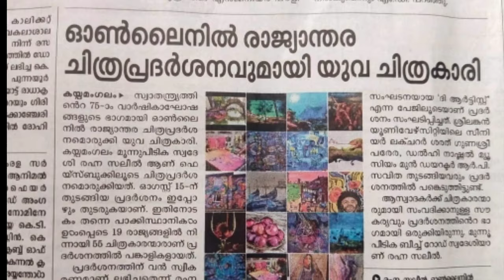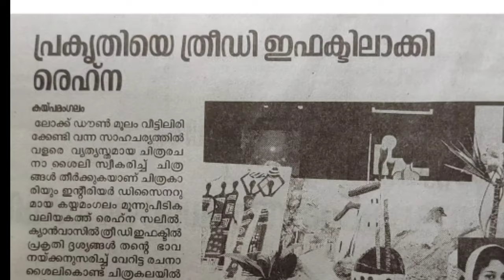Me And My Painting Work's,Pot Work's, Glass Work's.#.Rehna..